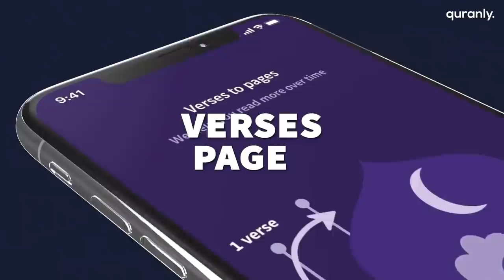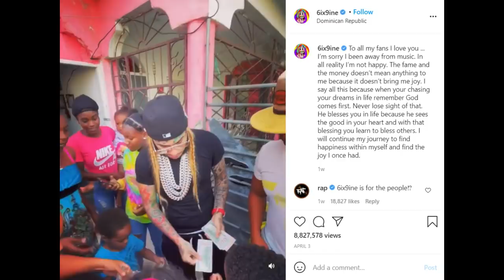Tekashi 69's message to Muslim Teens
Tekashi 69's post on April 3rd on his Instagram page: To all my fans I love you ... I’m sorry I been away from music. In all reality I’m not happy. The fame and the money doesn’t mean anything to me because it doesn’t bring me joy. I say all this because when your chasing your dreams in life remember God comes first. Never lose sight of that. He blesses you in life because he sees the good in your heart and with that blessing you learn to bless others. I will continue my journey to find happiness within myself and find the joy I once had.